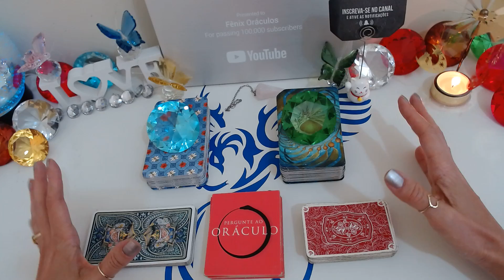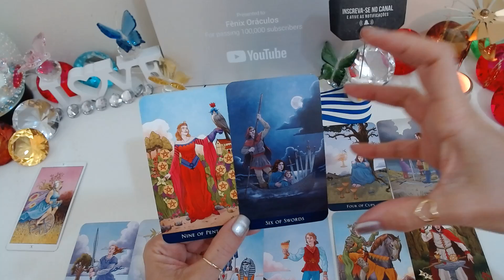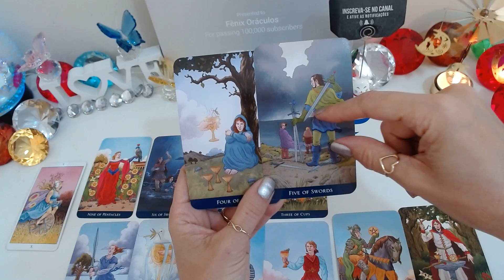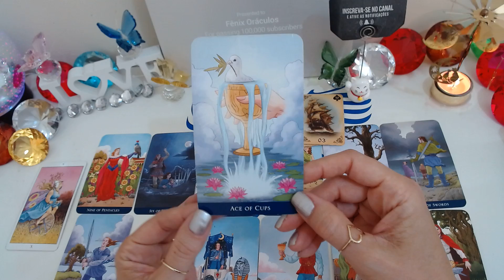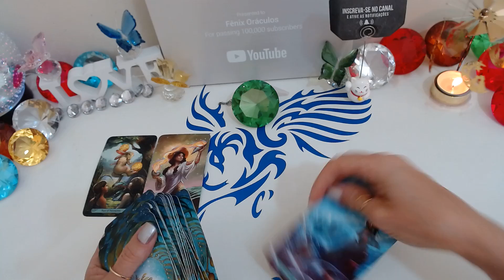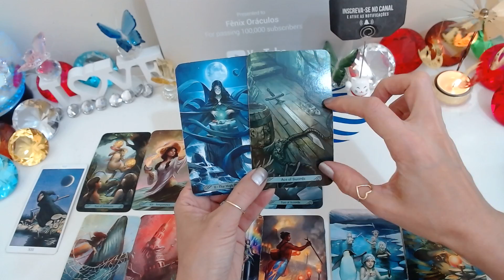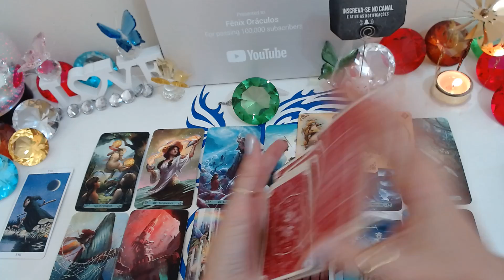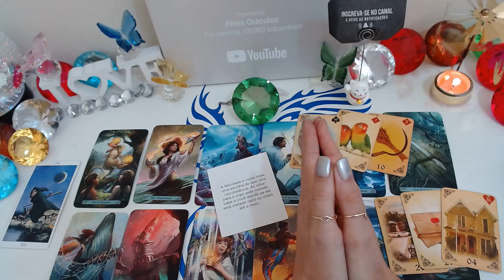😍PENSAMENTOS E SENTIMENTOS DELE(A) EM RELAÇÃO A VOCÊ HOJE!🔮Tarot Responde Hoje/Baralho Cigano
😍PENSAMENTOS E SENTIMENTOS DELE(A) EM RELAÇÃO A VOCÊ HOJE!🔮Tarot Responde Hoje/Baralho Cigano Hoje
Pensamentos e Sentimentos dele(a) em relação a você Hoje! O Tarot responde - O Tarot do Amor no caminho das cartas o tarot revela para você!

Compartilhem...